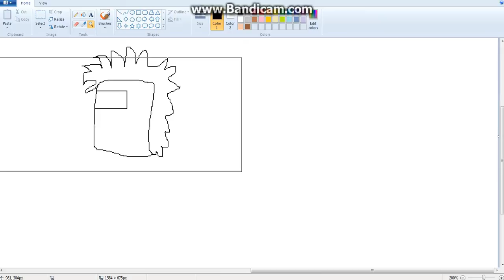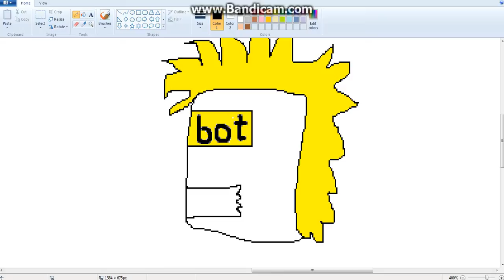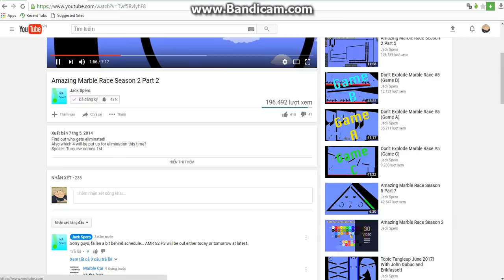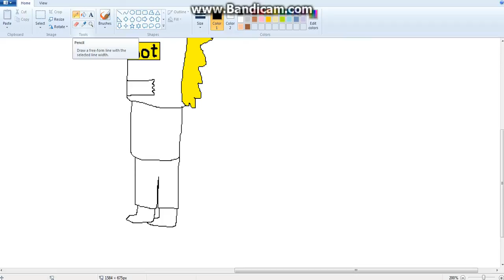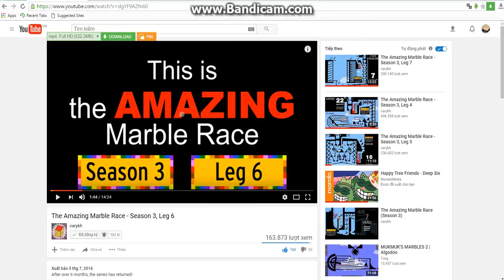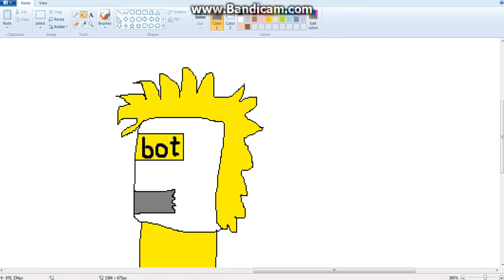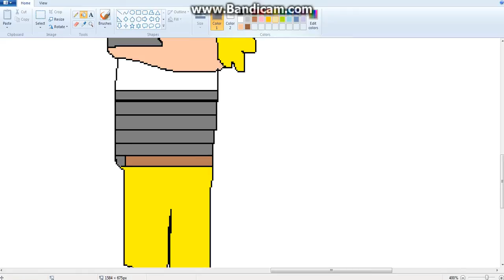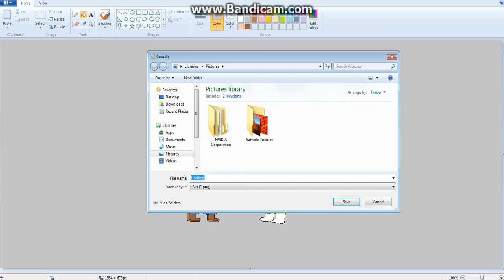vẽ bắt cóc gagged tape boy robot rong fire p2